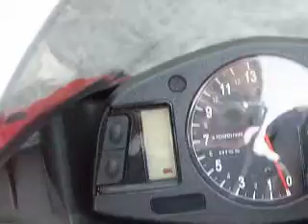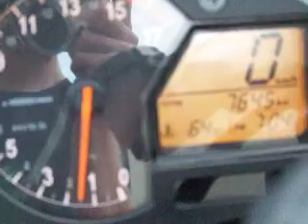07 honda cbr 600rr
07 honda cbr 600rr